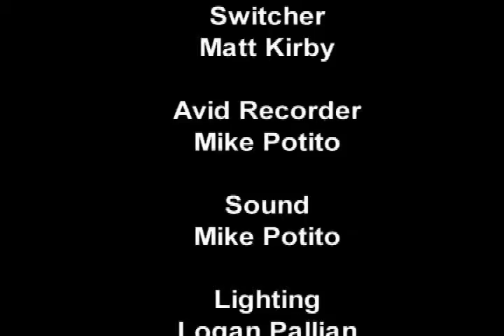The Campfire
Three desperate hikers stumbled off the trail in the wilderness and try to survive.